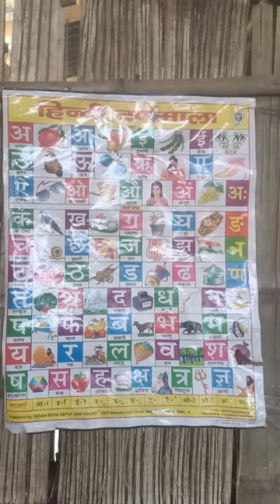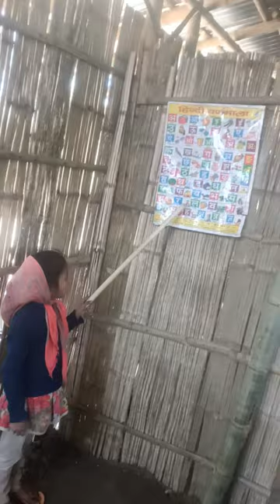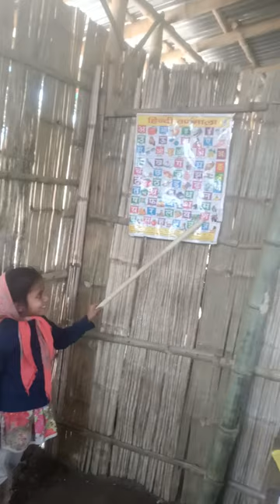February 20, 2022 आदर्श पब्लिक स्कूल चक सोनौल (देवी मंदिर के सामने)